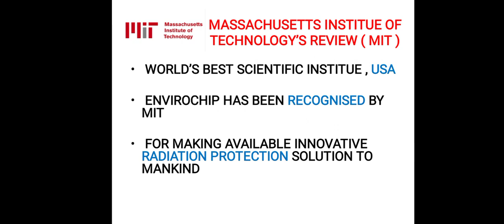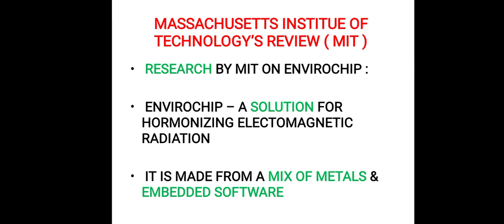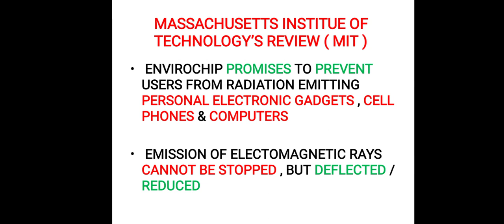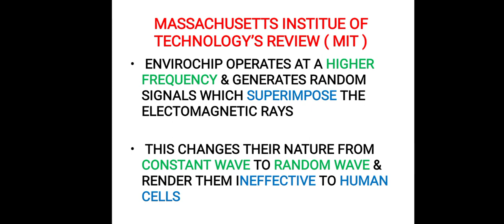HOW REALLY ENVIROCHIP WORKS ? PRACTICAL RESEARCH REPORT BY WORLD'S BEST SCIENTIFIC INSTITUTE MIT